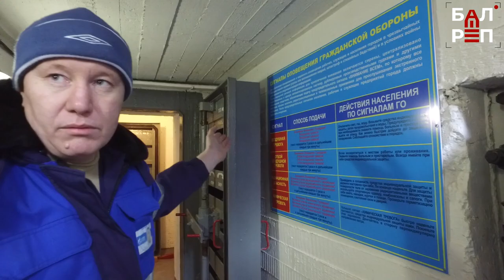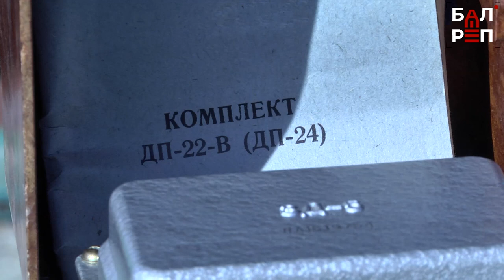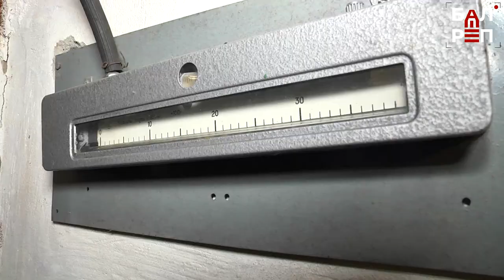"Бомбоубежища" Балакова-защитные сооружения на случай ЧС